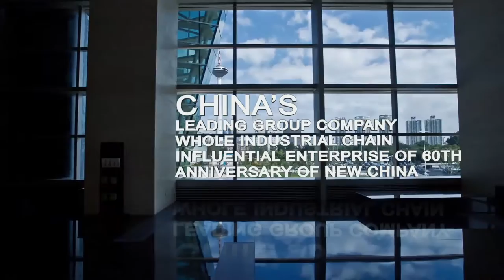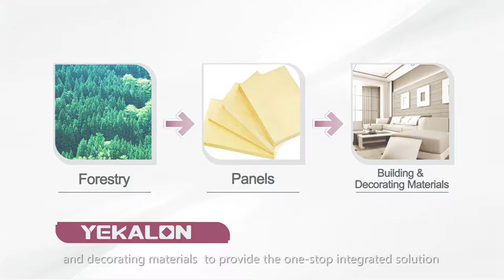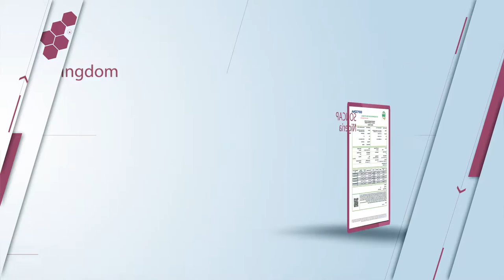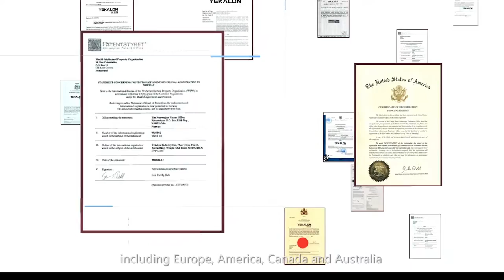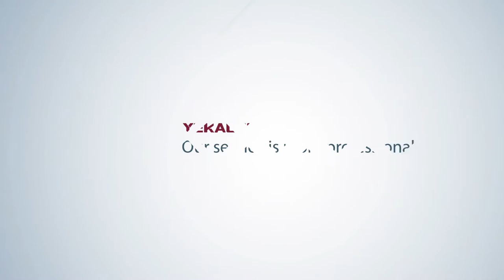Yekalon Official Publicity Film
There is an ancient Chinese saying:  Knowing each other, then you can always win. Know more about Yekalon through this video, and it will help you to make a wise choice.